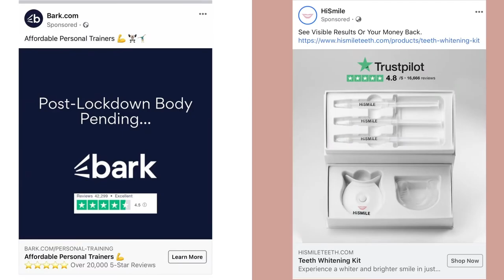Trustpilot A/S at E-Commerce Strategies 2021, The Netherlands (Spotlight)